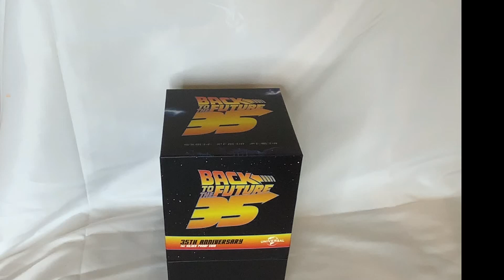2020年 バックトゥザフューチャー35周年記念2ドル銀貨【野口コイン】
野口コイン株式会社

ウィーン金貨、プラチナウィーン、メープル金貨、カンガルー金貨、パンダ金貨,干支コイン,イーグルプラチナ,メープルプラチナ、フィジータク銀貨、クッカバラ銀貨、アンテローブ銀貨、記念コイン、等を販売しています。日々変化する金相場に対応しています。金投資にリアルタイムに対応しています。